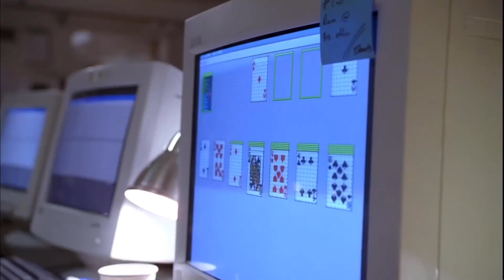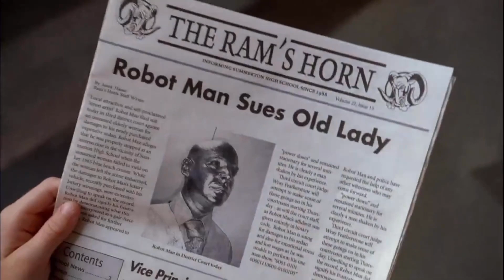'minutemen' scene pack